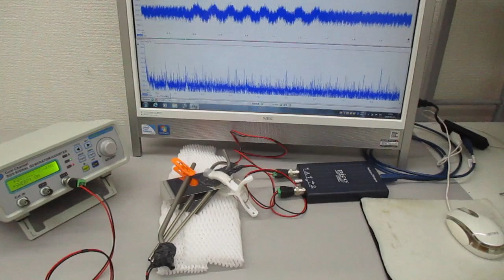非線形共振型超音波発振プローブの超音波伝搬実験（オリジナル超音波システムの開発技術）